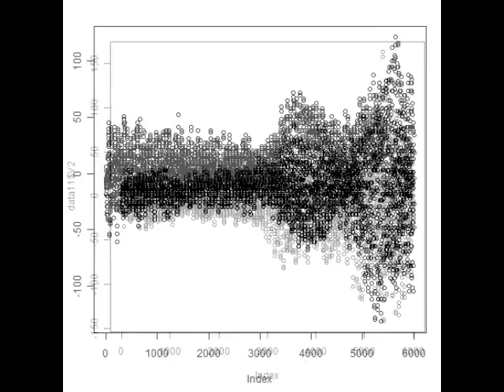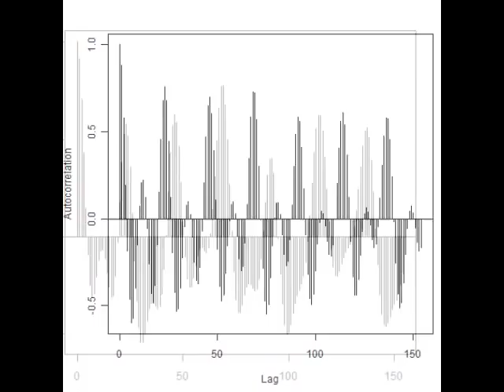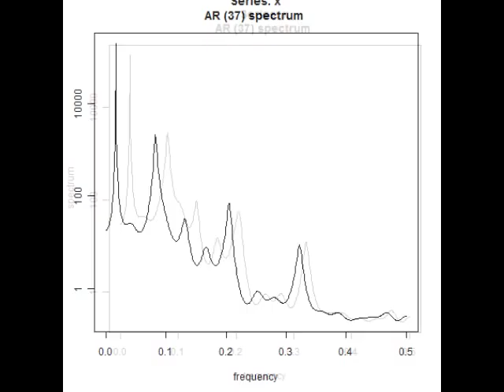超音波伝搬状態の測定解析（超音波テスター Ultrasonic tester）